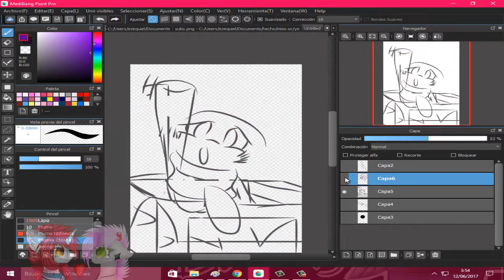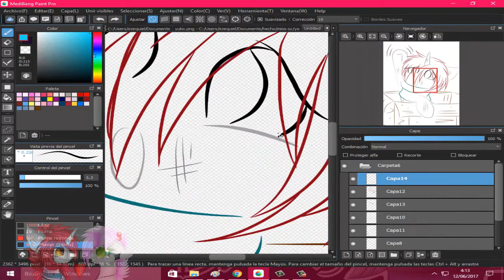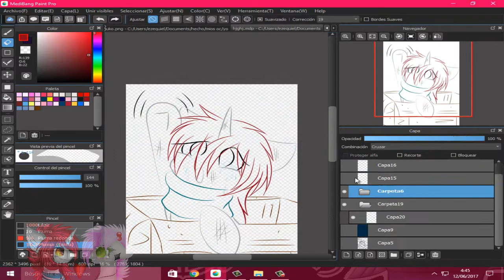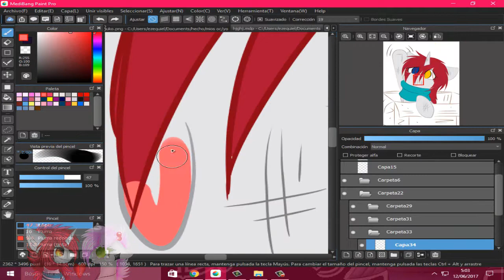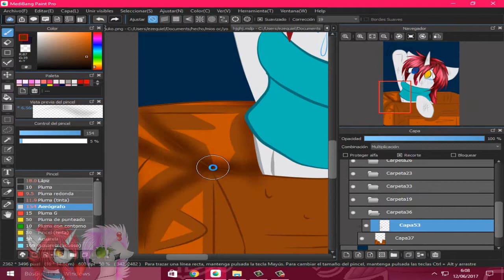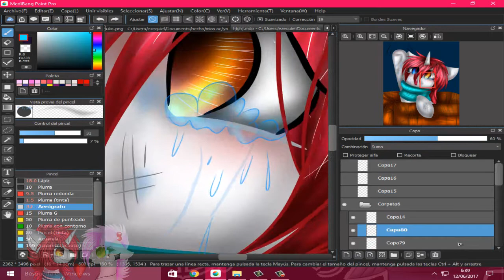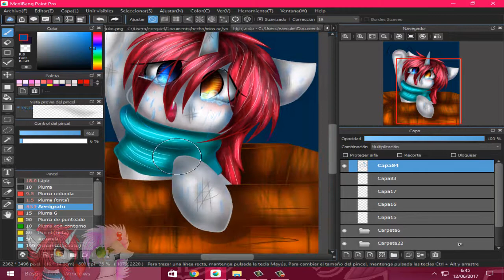Where are parents? [[MLP]] SpeedPaint [[Oc]]